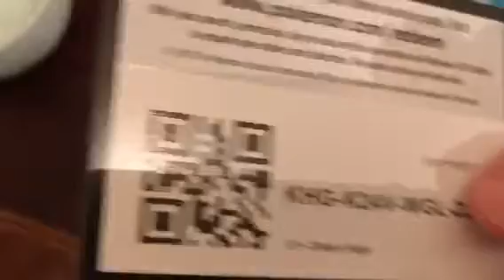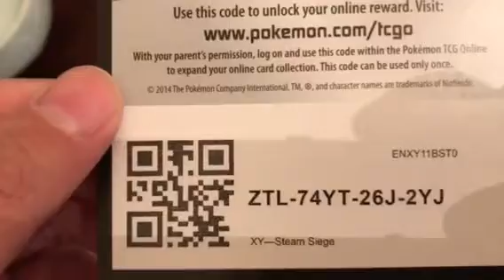Pokémon Online Trading Card Game Giveaway (Is Now Here)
Only Make Promises You Are Planning On Keeping...